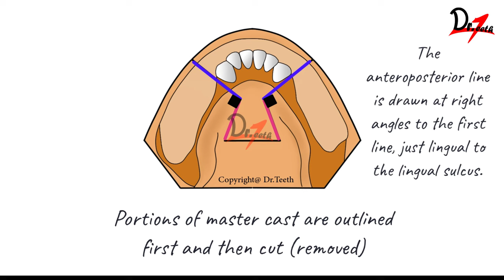Altered Cast Technique in Prosthodontics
Extremely helpful for dental exam preparation, NEET-MDS preparation.